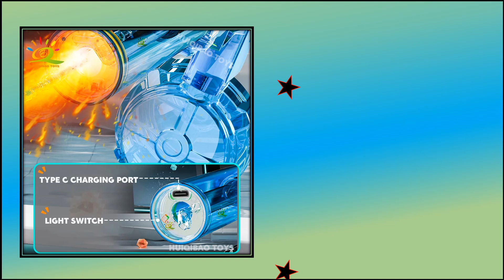Best Children Electric Water Gun Review 2024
Check The Link for Buy & Details: